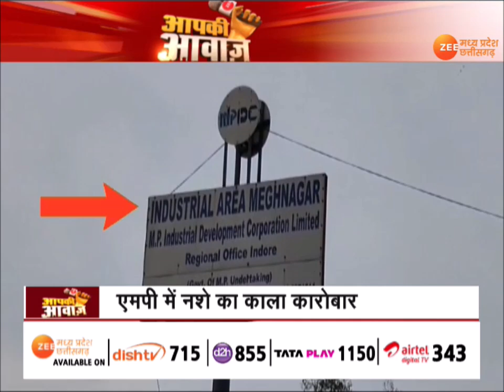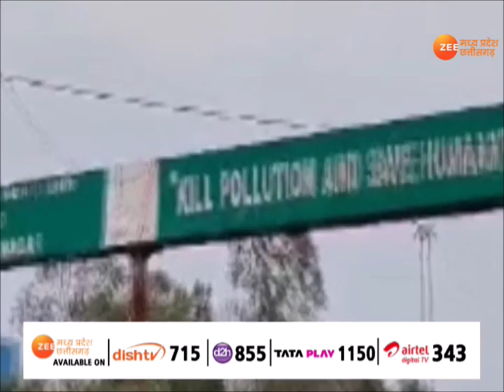Aapki Awaaz : सफेद 'ज़हर' का काला कारोबार | Drugs | BJP Vs Congress | Zee MPCG